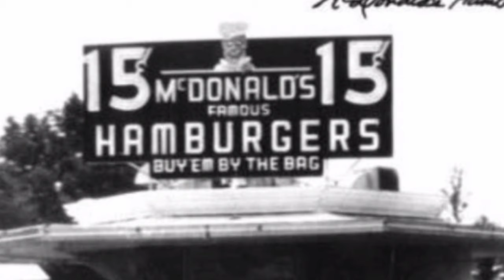ऐसा मछली पकड़ने का तरीका पहले आपने नहीं देखा होगा?